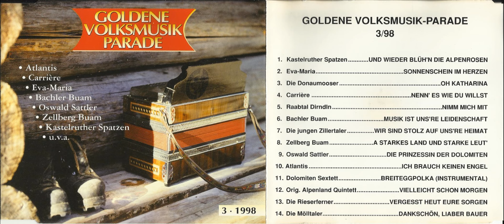3 Oh Katharina